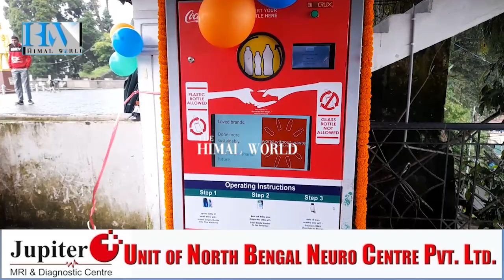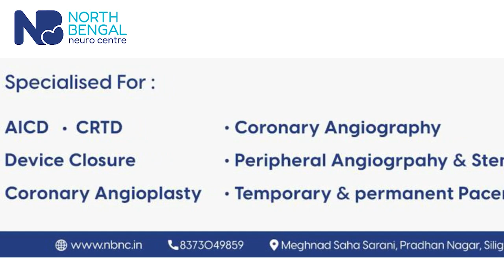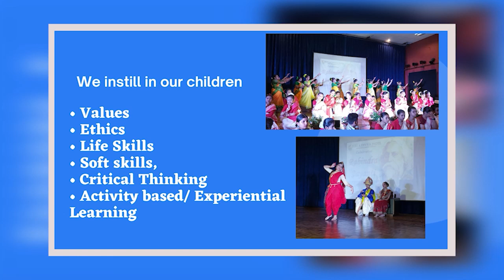At Chowrasta, machine that spins plastic into T-shirts!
प्लास्टिकका बोतलहरू मशिनमा हाल्नुहोस् टी शर्ट पाउनुहोस्